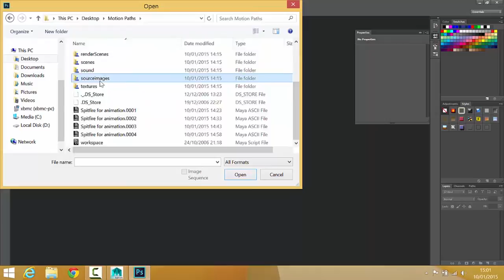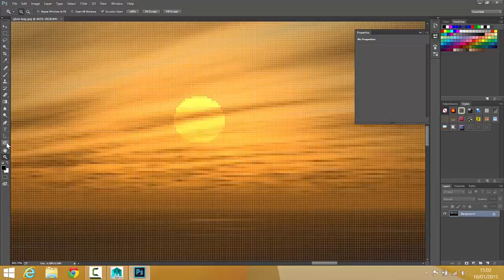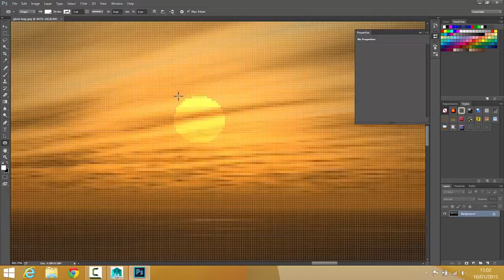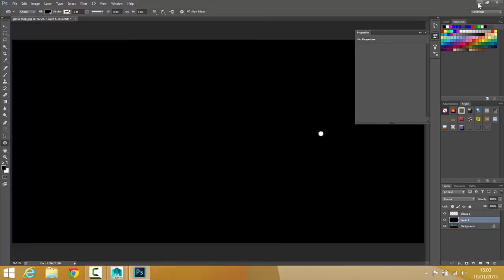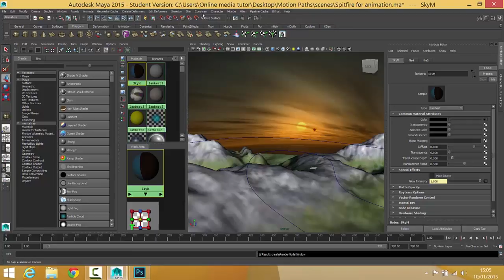Motion Paths | Maya Animation Tutorial Part 10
In part 10 of this Maya motion path animation tutorial you will create a map for the glow attribute of your sky texture. This "glow map" will make the sun in your scene look more realistic.